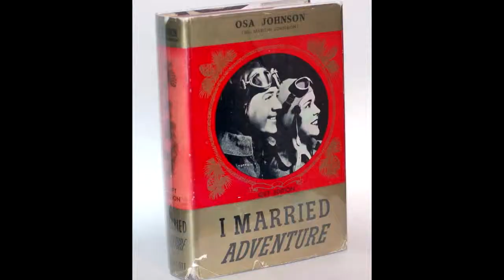Martin and Osa Johnson: Bringing Africa to the Silver Screen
Martin and Osa Johnson's amazing story of establishing contact with African tribes comes to life through a student-produced performance. These students focus on Martin Johnson's innovative use of photography and documentary film to establish contact and develop relationships with tribes in Kenya, Tanzania and the Congo.